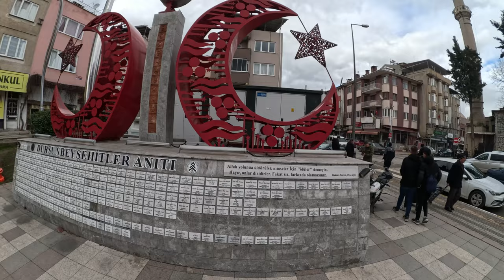Balıkesir - Dursunbey Bike Tour | January 2024 | 4K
Would you like to ride with my bike at 4°C in Dursunbey district of Balıkesir?

GoPro Hero 12 Black 4K 60 Hz

Follow for new videos

00:00 Beginning
00:25 Çalca
02:35 Esentepe
02:48 Dursunbey Bus Terminal
02:56 Fresh Waters
03:40 Suçıktı
12:18 Saz Road
14:45 Saz
15:14 Island Coffee
15:51 Saz
16:37 New Covered Marketplace
19:26 Bazaar Tour
24:18 Government House
24:42 Hıdırlık
26:07 Dusunbey Vocational School
26:31 Hıdırlık Forest Park
29:19 Hıdırlık
30:32 Station Street
31:39 Forest Management
32:12 Industry Street
33:28 Imam Hatip High School
34:04 Industry
35:24 Grave District
37:12 Dursunbey State Hospital
37:25 Adnan Menderes Boulevard
38:29 Town Square

Join us on a scenic bicycle tour through the beautiful city of Dursunbey! This video was taken in January 2024 and shows the city in stunning 4K quality. Explore the streets and landmarks of Dursunbey with us and get a glimpse of the local culture and lifestyle.

ABOUT THE HISTORY OF DURSUNBEY

During the Roman Civilization, the area around Dursunbey was called ABRIETIENE. The name of Dursunbey, which was the center in the Abriettene region, was Hadrianeia. Hadrianeia (Dursunbey) was one of the important coinage places during the Roman period. During the Roman Emperors period, important emperors and commanders such as Hadrian, Antonius, Pivs, Faustina, Marcus Aurelius had copper and silver coins bearing their names and images minted.

The name Hadrianeia comes from the famous Roman Emperor Hadrian. The name "Hadrianeia" given to the Dursunbey region indicates that it was probably a city founded in his honor. It is estimated that the city of Hadrianeia was founded in 131-132 AD.

During the Ottoman Empire, the Second Ottoman Sultan Orhan Gazi appointed Emir Dursun as the commander here; The district was called "Dursunbey" after Emir Dursun. Balat, which was previously connected to the Sanjak of Bursa, was later connected to the Sanjak of Karesi in the 19th century. While Dursunbey was a sub-district center called "Balat" under the Balıkesir Governorate, it gained the status of a Municipality in 1900. It was turned into a district in 1918. Dursunbey was occupied by the enemy during the War of Independence and was liberated on September 3, 1922.

DURSUNBEY GEOGRAPHICAL STRUCTURE

Located in the east of Balıkesir Province, Dursunbey's altitude is 672 m (2,204 ft) and its surface area is 1952 km². Dursunbey geographically falls within the borders of the Aegean Region. Due to its terrain structure, it has a mountainous and very rugged character. The highest mountain, Alaçam, is 1683 m high. Most of the district's land is covered with forest.

Dursunbey district is located in the Aegean climate region, but since it is high and closed to sea breezes, summers are cooler and winters are harsher and very cold. The district is located in the northern part of the Inner Western Anatolia (Inner Aegean) region (Kütahya), at the junction of the provinces of Kütahya-Balıkesir-Bursa. Therefore, the weather is cold enough to make it unsuitable for agriculture. For this reason, the vegetation period is quite short. The climate of the district has Continental Climate characteristics. Winters are cold, summers are hot, and winter and spring months receive plenty of precipitation.

ADMINISTRATIVE STRUCTURE AND POPULATION OF DURSUNBEY

Dursunbey District, Dursunbey, was a sub-district center called "Balat" under the Balıkesir Governorate, but it gained the status of a Municipality in 1900. It was turned into a district in 1918. The district's source of income is forest and forest products, and fruit and vegetable production has also developed. The district has no sub-districts or villages, and consists of 9 centres, 101 rural neighbourhoods, and a total of 110 neighbourhoods.

Dursunbey is approximately between 39-58 north latitude and 26-62 east longitude and is located in the east of Balıkesir.

According to 2022 TUIK data, the total population is 33,333.

TOURISM
Suçıktı: It is the unique natural beauty created by water coming out of the ground as a spring. Since it is located right next to the city center, it is highly respected by our citizens, especially in the summer months. Trout production facilities that are located in the area and do not spoil the natural beauty add a special feature. The taste of a meal or a drink of tea with the sound of running water tastes completely different. The area where it is located has been further enriched with children's playgrounds, souvenir sales points and a mosque. Suçıktı is also a cultural center. The "Suçıktı Poetry Evenings" event, which is held every year in July and has become a tradition, has reached national dimensions.